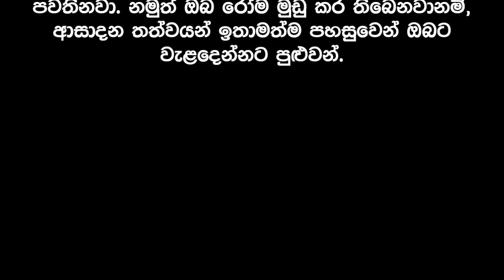රහස් තැන්වල රෝම මුඩු කලොත් නොසිතූ ලෙස ඔබට විඳින්නට සිදුවෙන අනිටු ඵලවිපාක මෙන්න